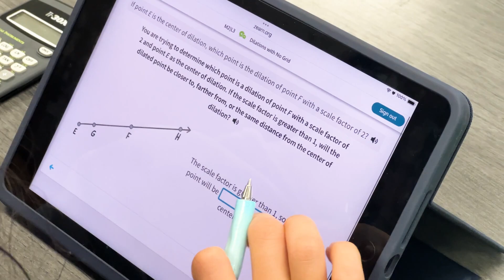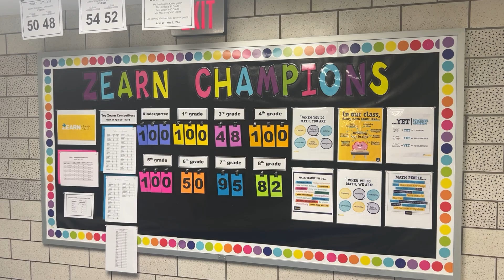Future Forward Ohio: Math Acceleration